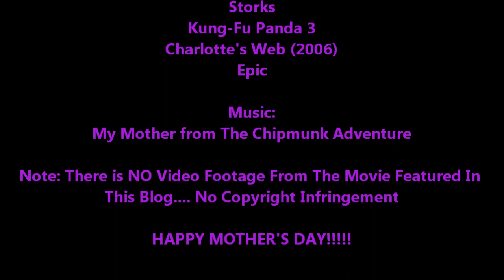Joshua Orro's Mother's Day (2016) Blog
This Mother's Day Weekend, Joshua looks into a movie directed by Garry Marshall which follows the lives of different mothers on Mother’s Day